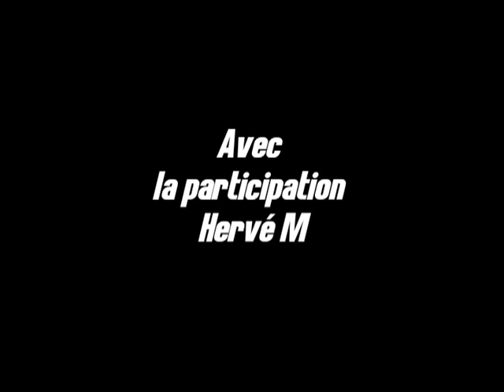"Boycotté" By Black Ninja alias Inique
La puissance du Rapcore du Forez,
Avec Black Ninja
"boycotté"
Black Legion Montana
à Ambert